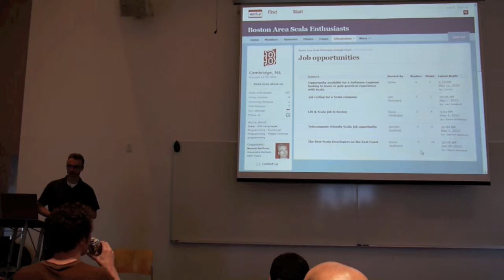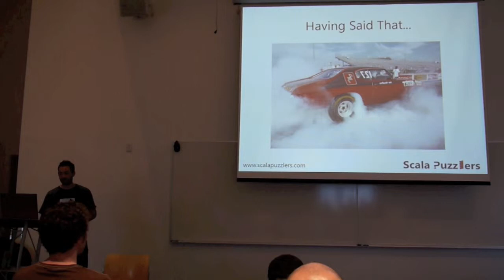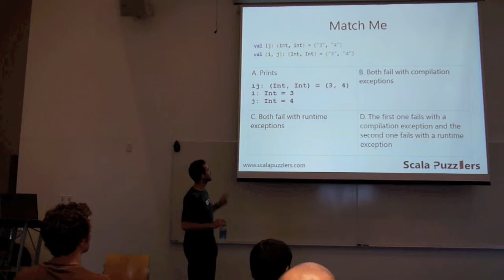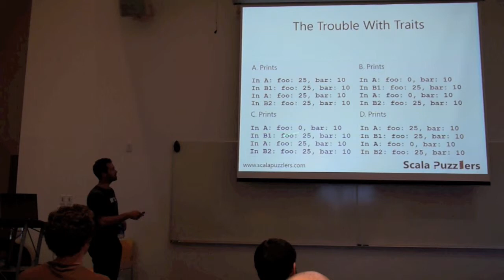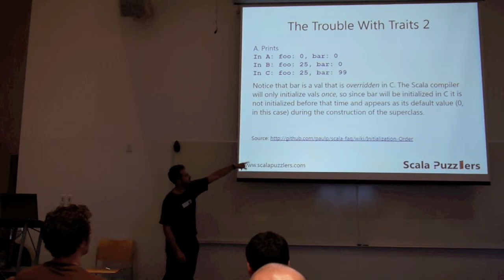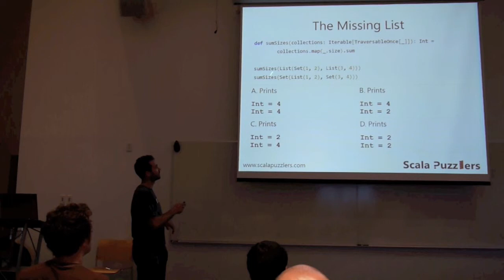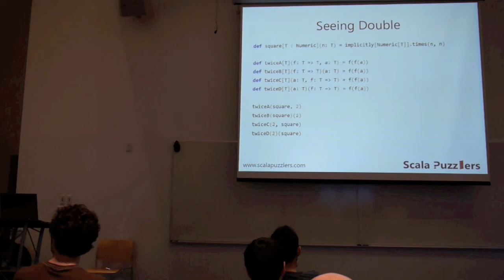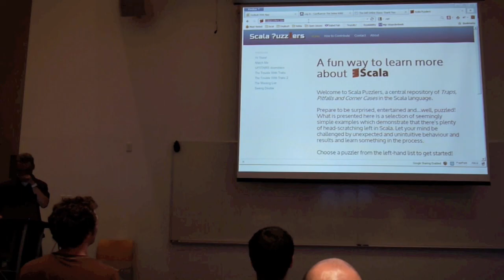BASE 14 May 2012: "Scala Puzzlers" by Andrew Phillips and Nermin Serifovic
"We'll present a selection of seemingly simple examples which demonstrate unexpected and unintuitive behavior in Scala."